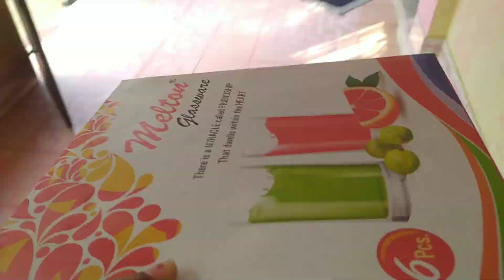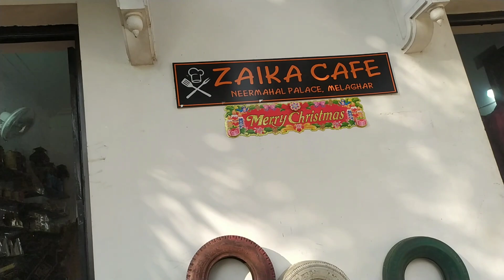Family kaisa picnic//Sini aniversary ni berailai mani kisa//@somadebbarmavlogs8605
Soma Debbarma vlogs

Hello this YouTube channel belongs to regional language of Tripura which is Kokborok
Tripuri Vlogger
Lifestyle Vlogger